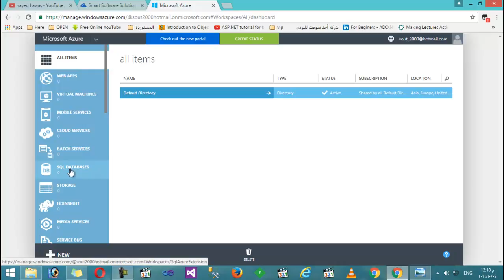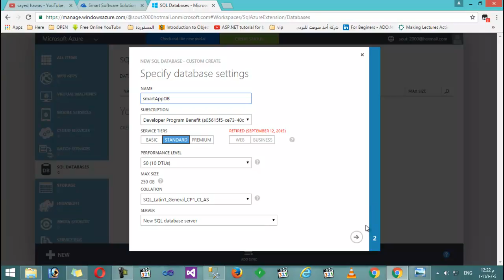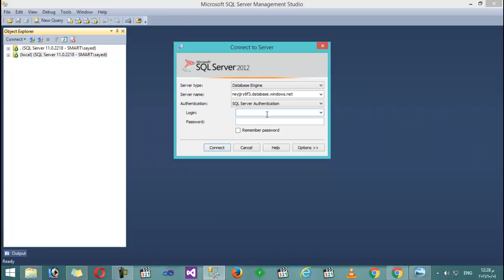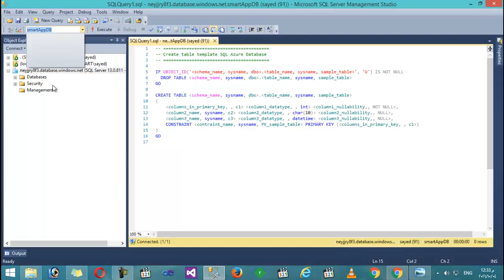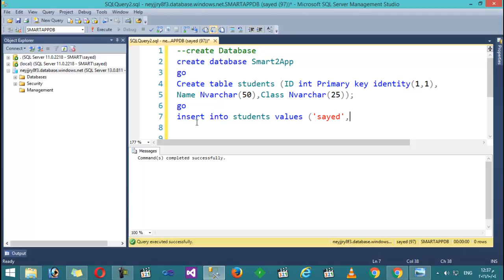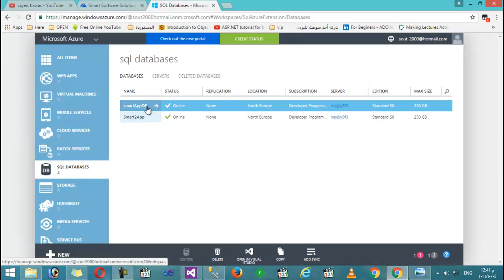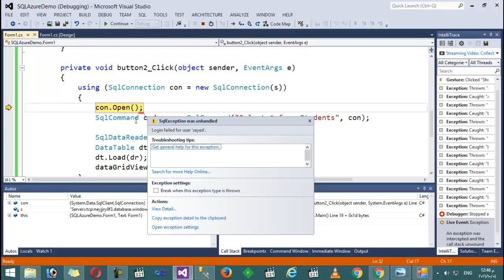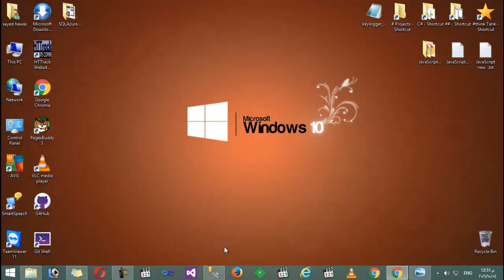Create SQLAzure DataBase And Create App to connecting